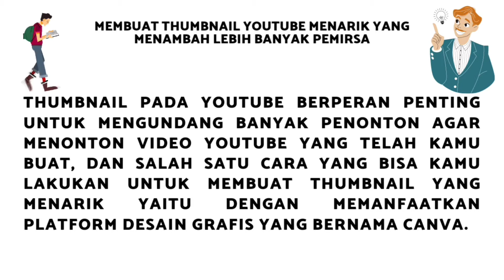Download Canva untuk buat thumbnail menarik.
Tutorial Cara Membuat Thumbnail YouTube Menarik dengan Canva
Thumbnail pada Youtube berperan penting untuk mengundang banyak penonton agar menonton video Youtube yang telah kamu buat, dan salah satu cara yang bisa kamu lakukan untuk membuat thumbnail yang menarik yaitu dengan memanfaatkan platform desain grafis yang bernama Canva. Cara membuat thumbnail Youtube menarik dengan Canva bisa kamu lakukan dengan mudah baik melalui perangkat komputer, laptop, android maupun iPhone sehingga kamu bisa menggunakannya kapan saja dan di mana saja.

Thumbnail Youtube adalah kilasan video yang berbentuk gambar atau foto dan akan muncul sebagai cover video. Banyak konten creator yang memilih untuk menggunakan Canva dalam pembuatan thumbnail video Youtube mereka.